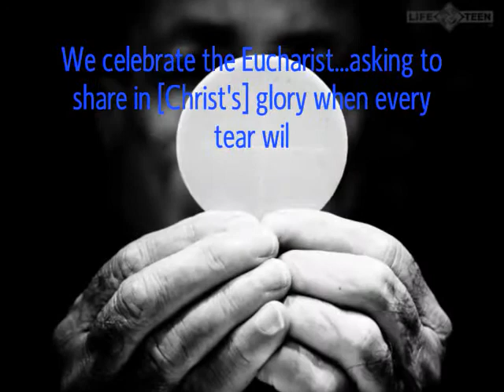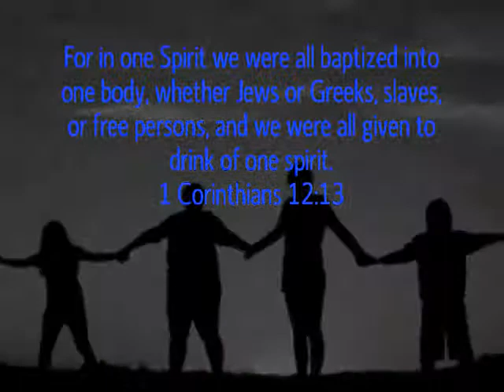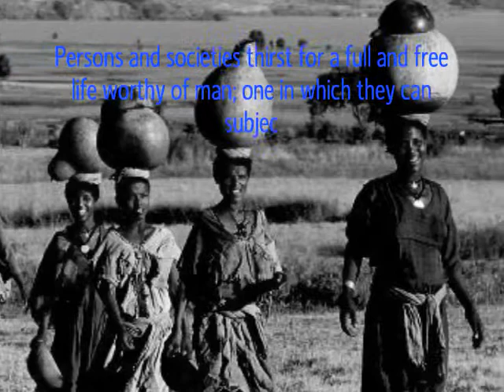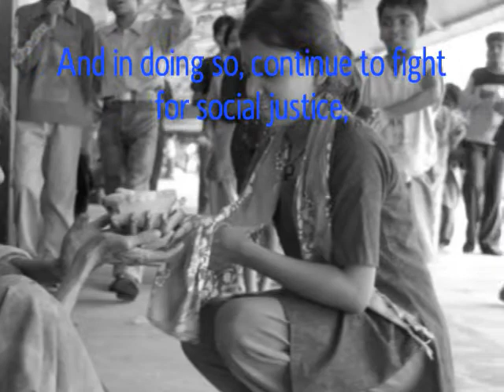AJF, NW, NB God's Image of Social Justice